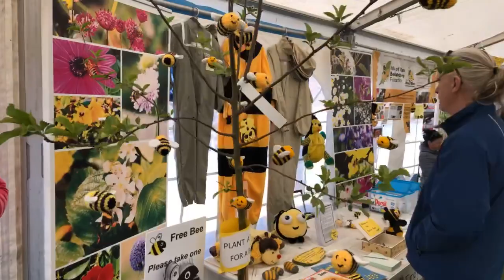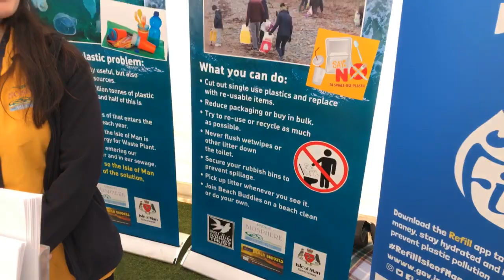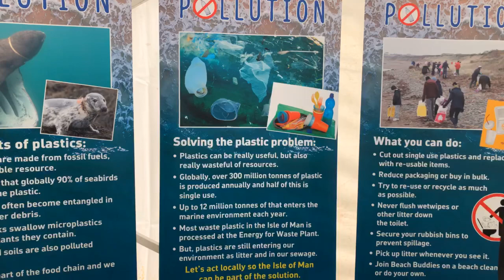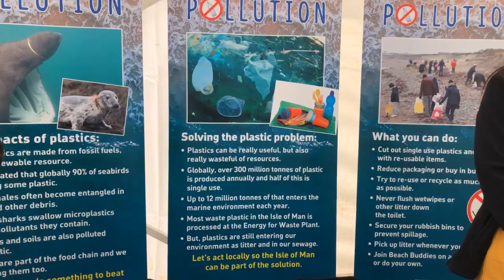Live at the IOM Environment Festival - Part One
Beth and Christy were out and about today at the first ever Isle of Man Environment Festival.